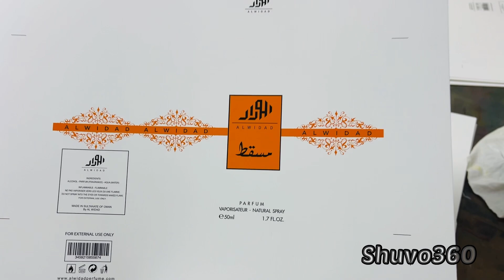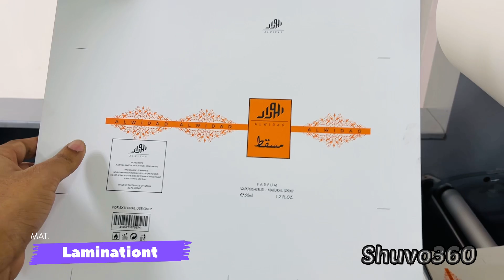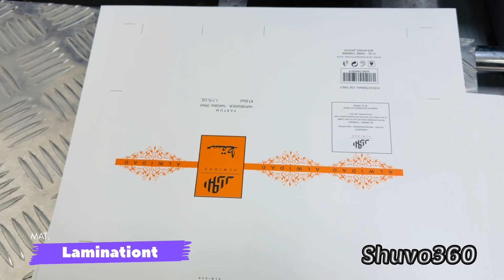BoX Printing By G.T.O Offset Mashing.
This is the Box printing. you can make order
box. Any kind of book. t-shirt and soping bag also

 and new video will come very soon.❤️❤️❤️